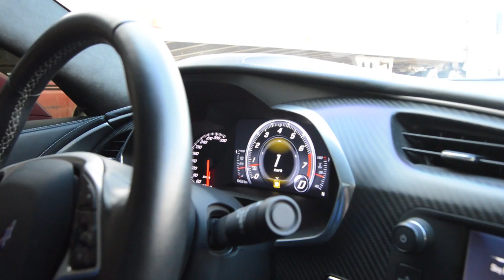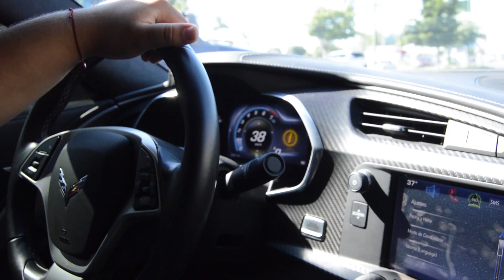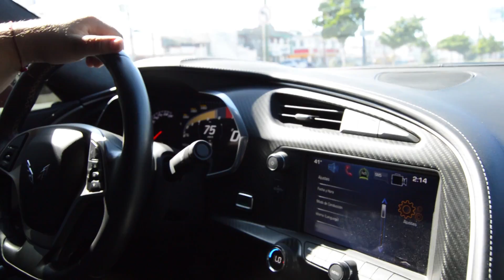LE COMPRAMOS EL CORVETTE A ALFREDO VALENZUELA? | R DOBLE A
Sera que le compramos el colorado a alfredoooo?

Amigos esperamos que les haya gustado este video, COMENTEN si quieren que compremos uno para proyecto (en un futuroooo)

SI LES GUSTO PORFAVOR COMPARTAN EL VIDEO CON TODO EL MUNDO, PARA SEGUIR CRECIENDO TODOS AMIGOS!